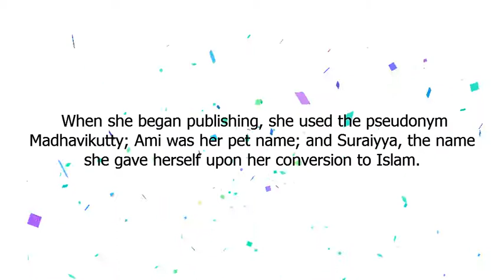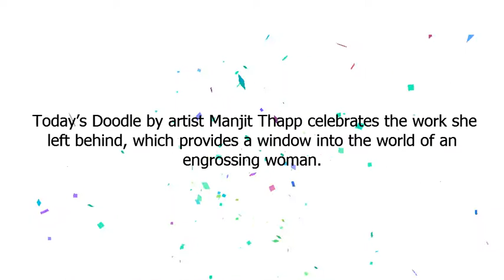कमला दास | कमला दास स्मृतिदिन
Google Doodle :
कमला दास स्मृतिदिन
कमला दास
Celebrating Kamala Das
celebrating-kamala-das
कमला दास

“I speak three languages, write in two, dream in one.
”Today we celebrate poet and author Kamala Das on the the publication date of her autobiography, “My Story,” released in 1976.
 Das’ life and work had a boldness and shapeshifting quality, whether it was the many genres she wrote in or the various languages in which she expressed herself.
 She was determined to live life on her own terms, resisting labels such as “feminist” and choosing different names for herself over the course of her life.
 When she began publishing, she used the pseudonym Madhavikutty; Ami was her pet name; and Suraiyya, the name she gave herself upon her conversion to Islam.
 Das originally wrote her autobiography in English, but translated it to Malayalam along the way.
 The story captures her life from childhood to marriage and beyond, describing the rich inner world of a creative soul.
 While some found the book to be controversial, including relatives who tried to block it from being published, many readers were enchanted by the lyricism and honesty of her writing.
Through all her transitions and personal reinventions, Das continued to write poetry and prose that was unflinching and passionate.
 Today’s Doodle by artist Manjit Thapp celebrates the work she left behind, which provides a window into the world of an engrossing woman.
Early drafts of the Doodle below:.